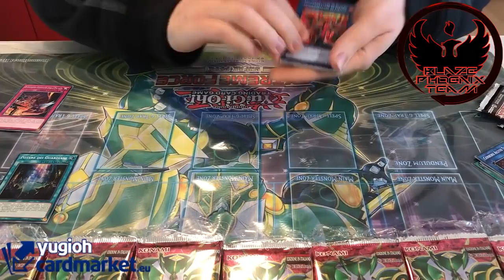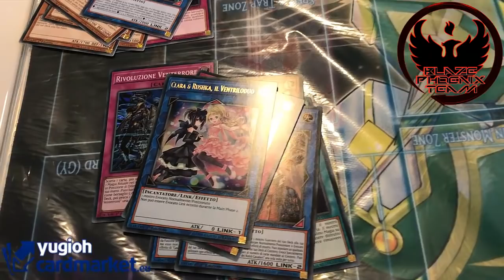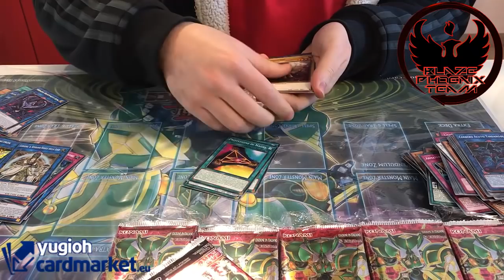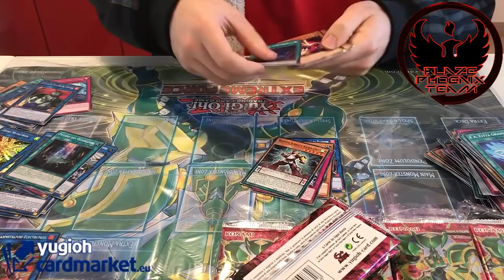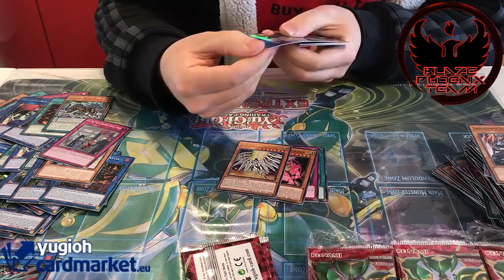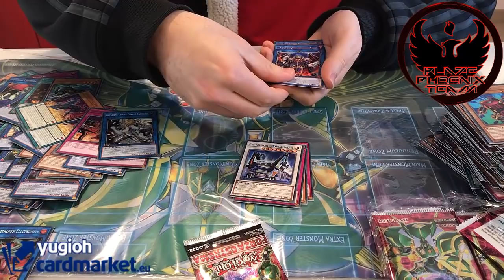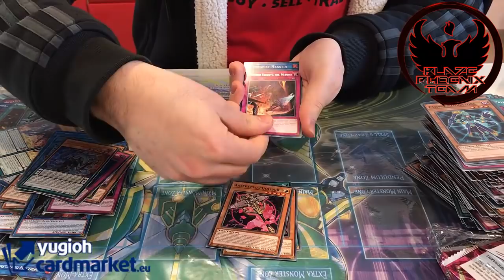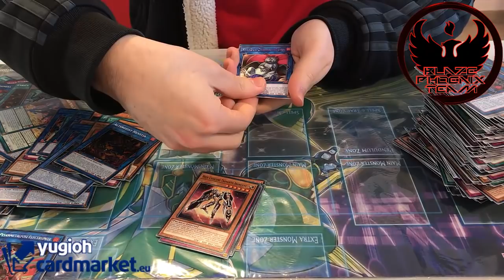40 Extreme Force Booster Pack Opening